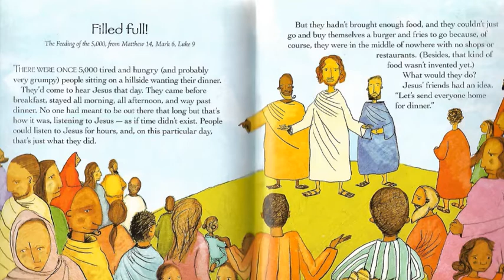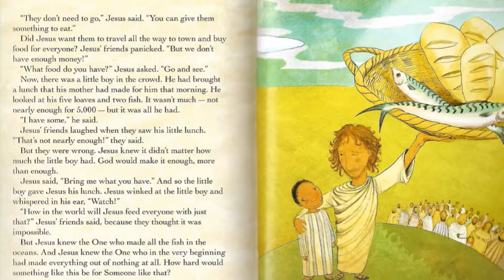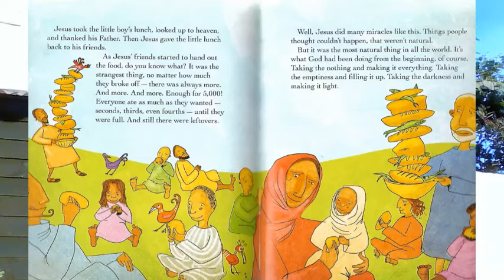Story Time with Helen 31